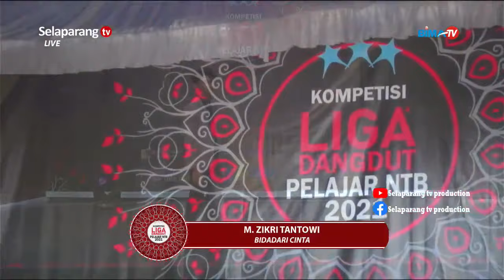LIDA PELAJAR NTB 2021, M. ZIKRI TANTOWI (LOMBOK TIMUR) "BIDADARI CINTA"